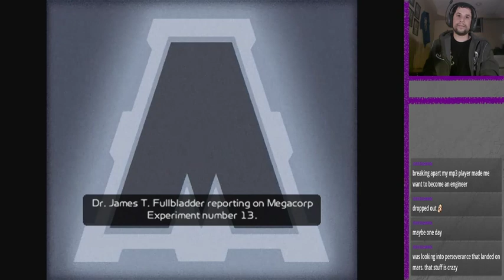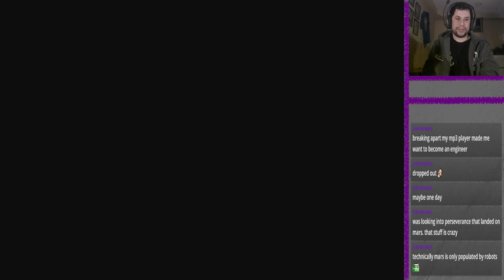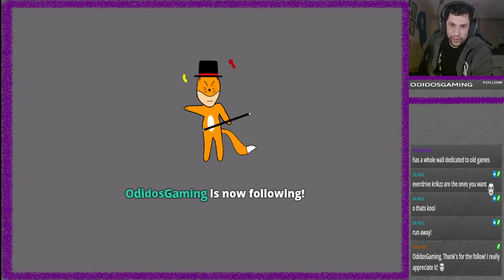Ratchet and Clank : Going commando Part 3- The double cross